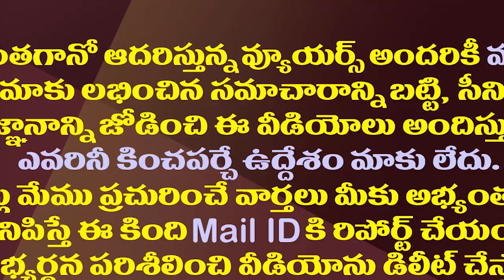అమరావతి కేసులో చంద్రబాబు అరెస్టుకు రంగం సిద్ధం.!?| YS Jagan Govt Planning To Arrest Chandrababu